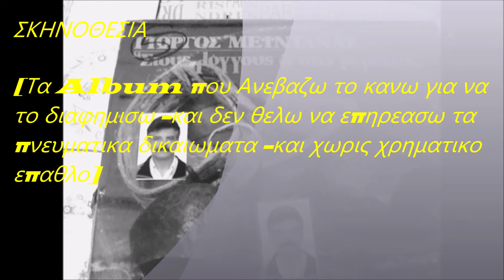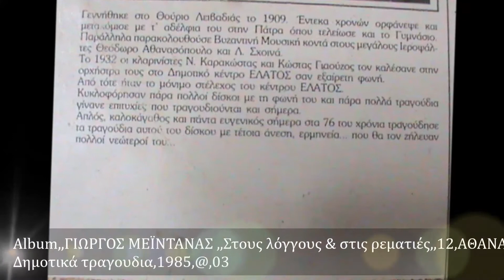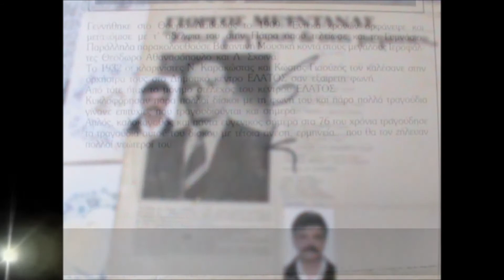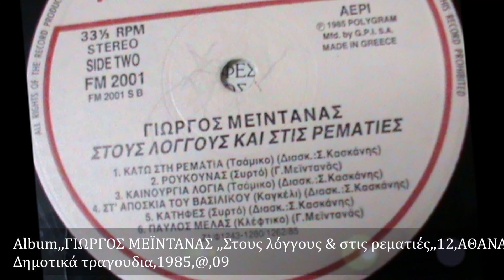ΓΙΩΡΓΟΣ ΜΕΪΝΤΑΝΑΣ,,ΣΤ΄ ΑΠΟΣΚΙΑ ΤΟΥ ΒΑΣΙΛΙΚΟΥ,Καγκέλι,Διασκ Σ,Κασκάνης ,@,Tr,10,,Vinyl,,